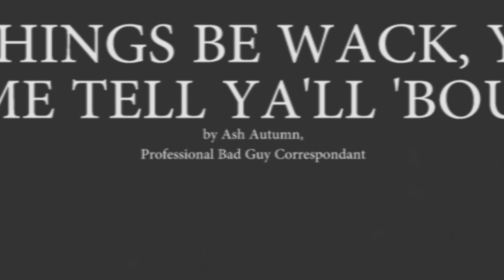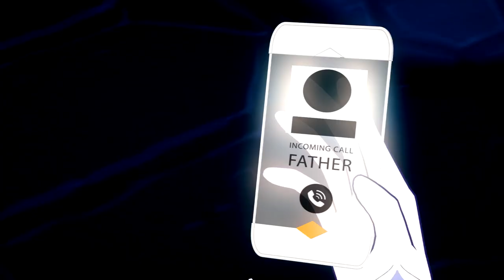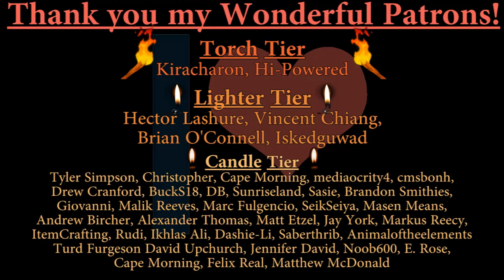Fixing RWBY Part 5: Volume 3 [Episode 5 ⮚ 8]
EDIT: Was reminded by several comments NDGO is indeed a Vacuo team, so it's something I'll certainly have to address in my addressing stream.
RWBY Volume 3 is arguably the best and worst the show ever offered. Great emotional and character-based highs contrasted with pointless action sequences and cameos. Let's see if we can correct that, why don't we?

Covers up through the Festival Arc.